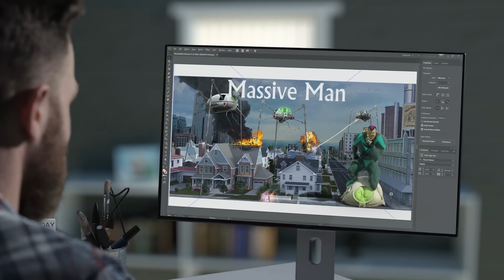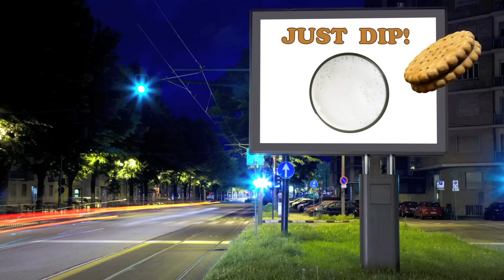Massivit 3D – Stand Out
What if consumers could touch, feel, and interact with the brands they love? Massivit 3D is a pioneer in providing large format 3D Printing Solutions that are breaking the boundaries of traditional visual communication. From super-size combined 2D/3D signage and displays through giant selfie points and props, illuminated soft signage, customizable channel lettering, window displays, and even molds for thermoforming, Massivit 3D's 100+ applications bring to life crowd-stopping campaigns that were previously unimaginable. Print services, entertainment and exhibition producers, and interior designers can now secure a competitive edge with Massivit 3D's innovative solutions.